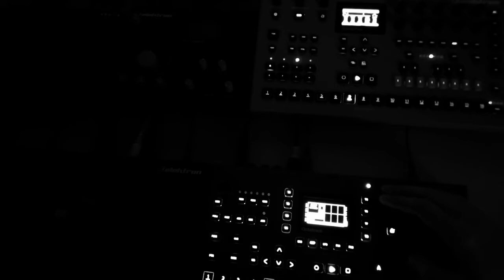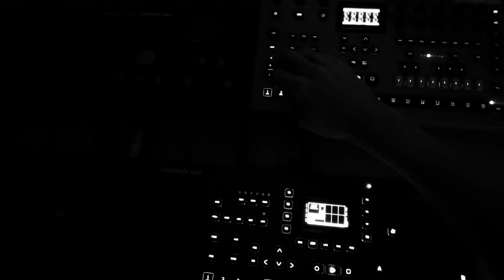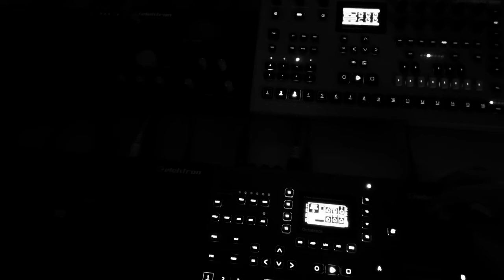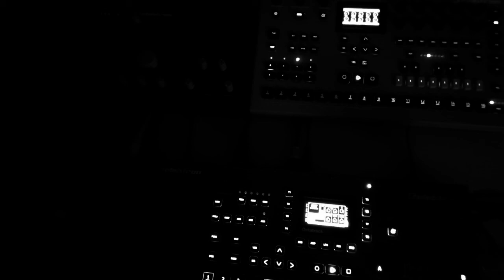Confiture de Charcuterie Session 05 (Elektron OCTATRACK_Analog Four_TB-03)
Confiture de Charcuterie Session 05